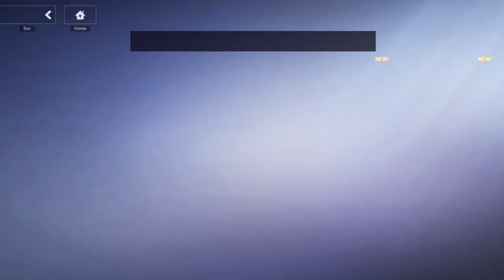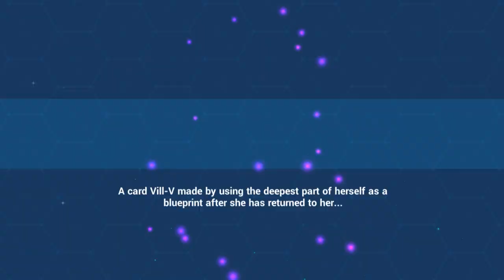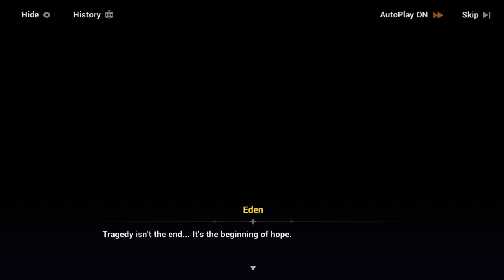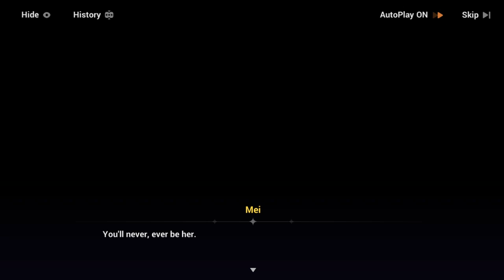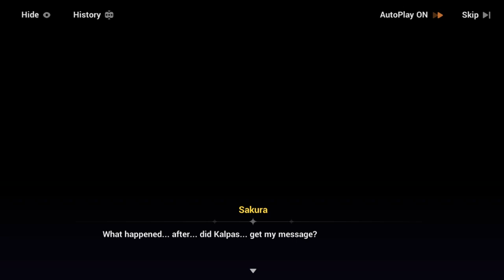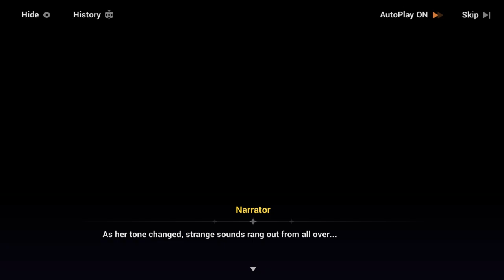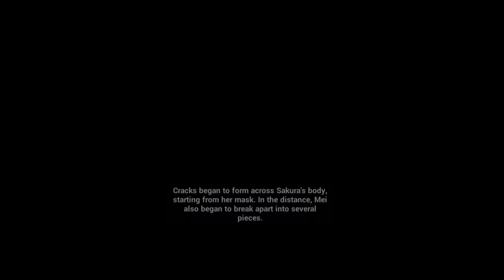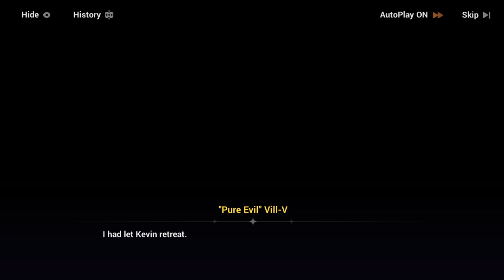YOUR DAILY HONKAI IMPACT 3RD: STORY RECAP #36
NOTE/NOTA: Due to some annoying compatibility issues most of the stuff I used to upload back then is in hiatus until further notice. You can find the playlists up on the channel.
If quality is low on uploaded videos, just wait some time. Youtube takes time to configure it all. In general, we basically upload all our stuff in 720X nowadays.
You may experience some choppy cinematics and low FPS in some videos due to performance and recording problems with next-gen perequisites, just deal with it or skip.

ESP: Debido a algunos temas de compatiblidad recientes hemos dejado de subir mucho de lo casual y pausado hasta nuevo aviso. Pueden encontrar las listas de reproducion en el canal.
Es obvio experimentaran algunas cinematicas con lag horroroso y bajones de FPS en algunos videos debido al rendimiento y problemas con perequisitos de ultima generacion.
Solo intenten disfrutar, y si no saltenselo. Si la calidad en los videos subidos esta baja, solo esperen un rato. Youtube zed demora configurandolo todo. Por lo general subo casi todo en 720X hoy en dia.

MICROSOFT WINDOWS 10 PRO LTSC-8 GB RAM.